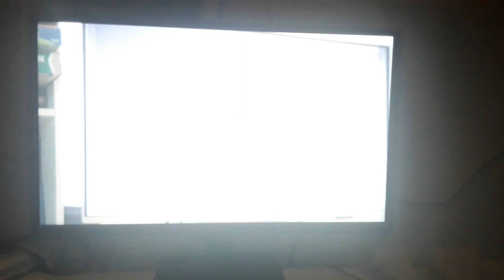spellen Nintendo switch het Pokémon spellen op tv vlog 8